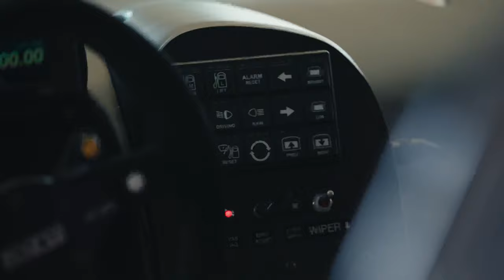Panoz Esperante GTR-1 Le Mans (with JMB Classic and Norman Nato)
New video with the legendary Panoz Esperante GTR-1 Le Mans !

Driven by Norman Nato. Thank you JMB Classic and SH Prod.

FPV Drone parts :
- Frame : Team Mistral Dragunov
- TBS Tango 2 + Nano Diversity Crossfire RX + Immortal T antennas
- Setup coming soon...